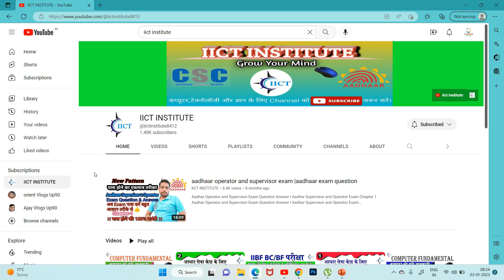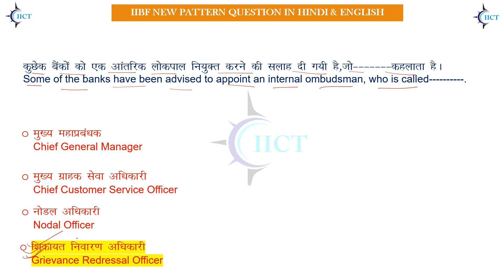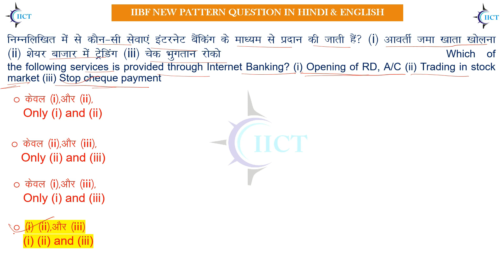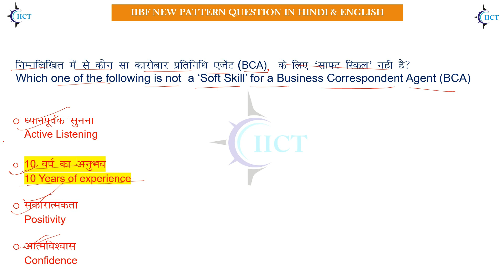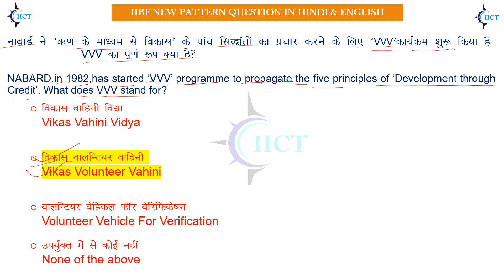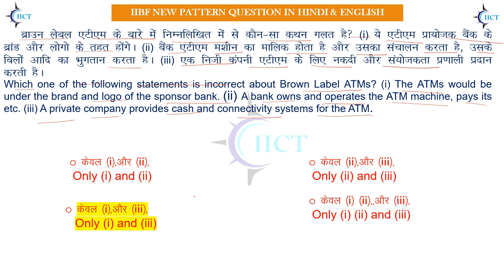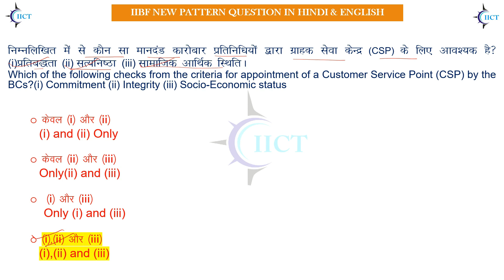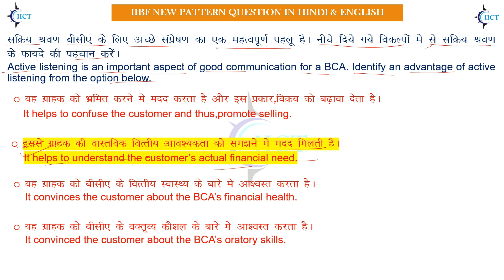iibf exam I Latest iibf Ques in hindi & english I iibf new question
दोस्तों अगर आप आधार सेण्टर ओपेन करना चाहते हैं तो उसके लिए आपके पास आधार सुपरवाइजर या ऑपरेटर या ऑपरेटर का सर्टिफिकेट आपके पास होना चाहिए साथ ही साथ iibf का जो exam होता है उसका भी सर्टिफिकेटआपके पास जरूर होना चाहिए |
तो दोस्तों आज की इस वीडियों में हम आपको  iibf exam के  कुछ महत्वपूर्ण प्रश्न और उनके उत्तर से सम्बंधित जानकारी इस  विडियों में बताने वाले हैं |
तो दोस्तों ये विडियो आपके लिए काफी महतवपूर्ण होने वाली हैं इसलिए विडियों में बने रहियेगा |
विडियो देखने के बाद अगर विडियो अच्छा लगे तो विडियो को लाइक, शेयर व चैनल को subscribe न किया हो तो जरूर कर  लें ताकि आने वाली हर विडियो का अपडेट आपको सबसे पहले मिले

2D Hackathon | Animation Course | CSC New Work | Animation Competition | 2D Hackathon Full Details

Topics Cover
Tags For Reference
iict
iict institute
iibf question answer pdf 2022
iibf
iibf exam paper in hindi
iibf question
iibf exam question paper in hindi 2022
iibf exam
iibf exam question paper in hindi
iibf exam kaise hota hai
business correspondence exam
iibf exam new pattern 2022
iibf bc/bf exam kaise pass karen
iibf bc/bf exam question paper in hindi
iibf exam 2022 question paper
iibf bc exam 2022
iibf bc/bf exam latest question 2022
iibf question paper october 2022
indian institute of banking and finance